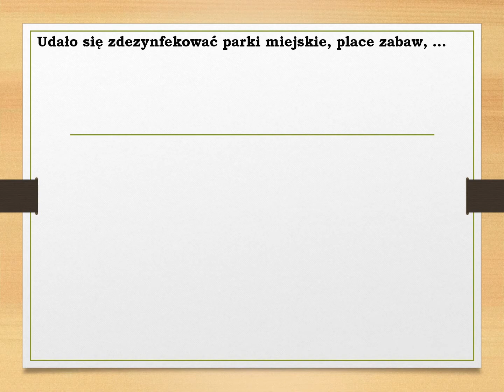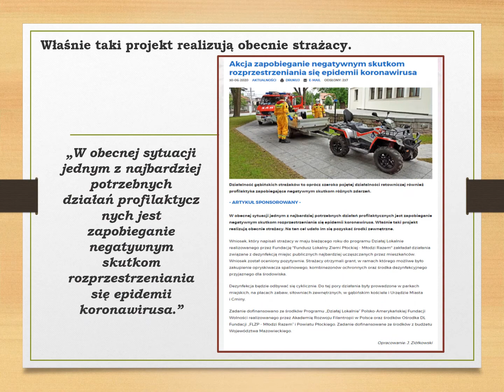Przeciwdziałanie negatywnym skutkom epidemii koronawirusa w Mieście i Gminie Gąbin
Realizator: Ochotnicza Straż Pożarna w Gąbinie gm. Gąbin
"Działaj lokalnie w powiecie płockim (2020)"